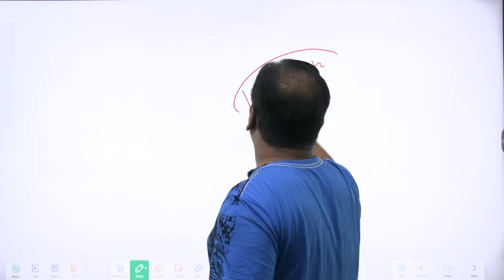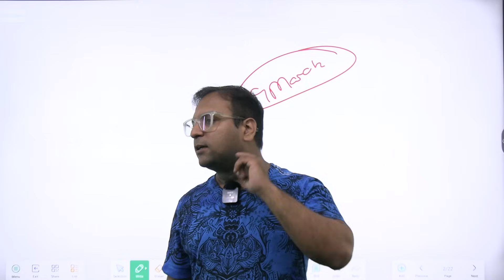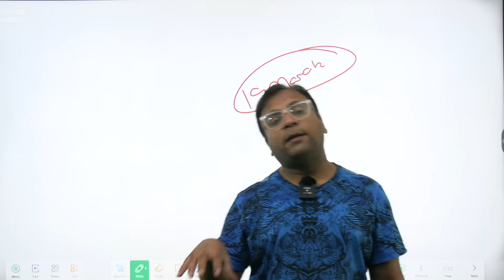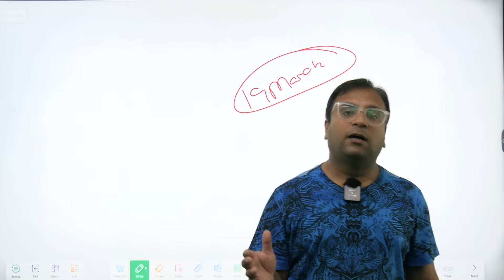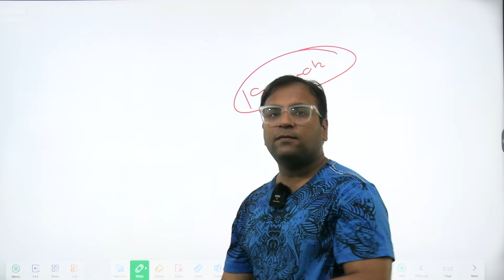"Mukhtar Ansari was given slow Poison" Family big charge over his death